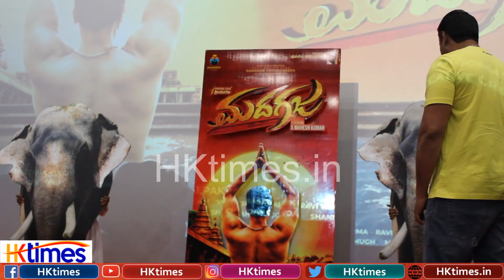Challenging Star Darshan Launchad | Sri Murli Madagaja Trailer | ಮದಗಜ ಚಿತ್ರದ ಟೈಟಲ್ ಬಿಡುಗಡೆ